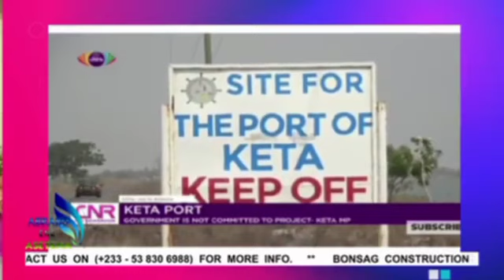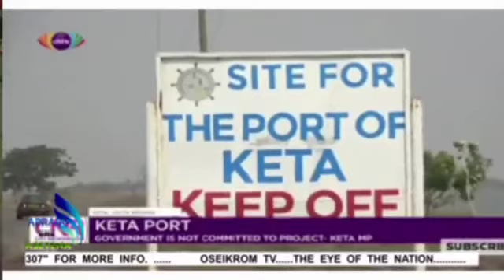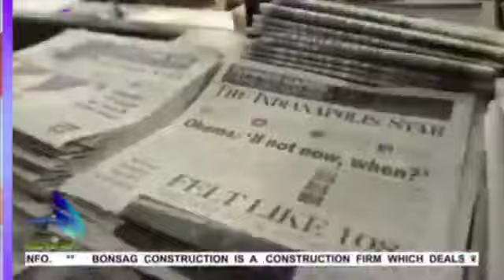HOHOE CHIEFS GAME THANKS TO NANA ADDO FOR GIVEN THEM PORT